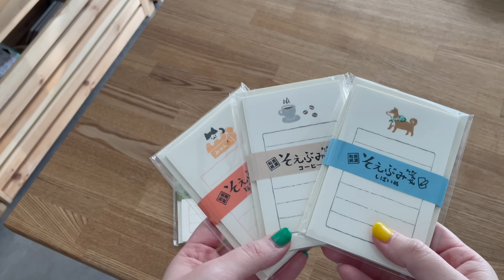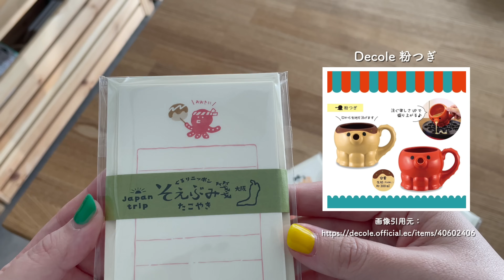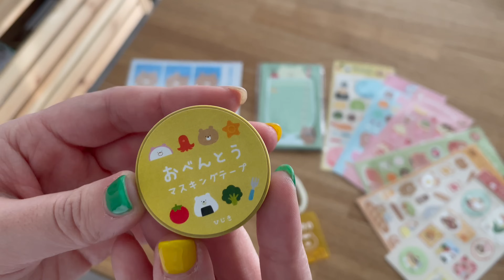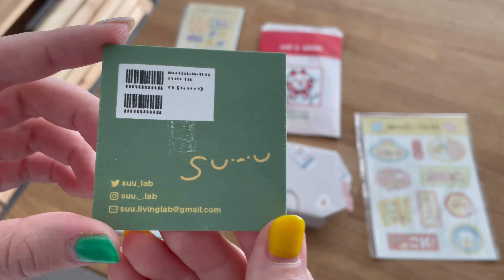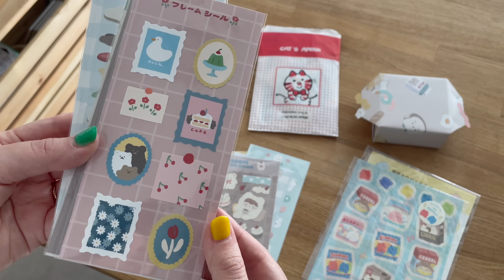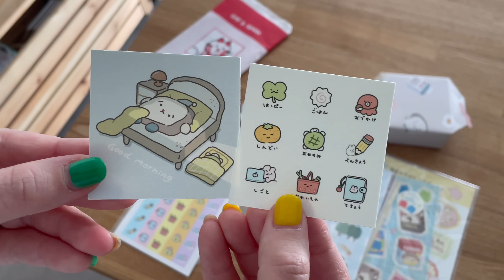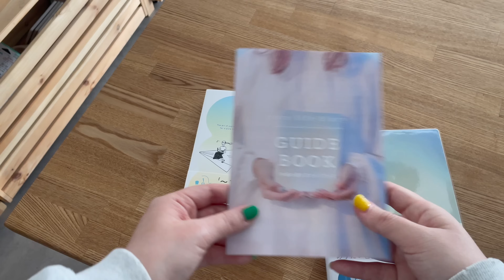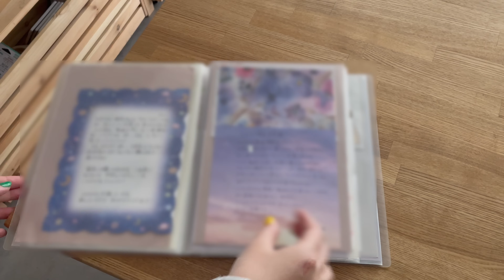【プレゼント🎁開封】いただいためずらしい文房具を紹介します！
⚠️記載のある価格は投稿時のものです。最新の価格はオンラインショップをご確認ください。

働く人みんなへ向けて「しごと」が捗る文房具や雑貨を紹介する本が発売されました！タスクが溜まりすぎたり、効率化するために同時並行したのに、どれも中途半端になったり……そんなしごとのあるあるを、クスッと笑える漫画を添えて、しごとと向き合って、しごとを棚卸しして、ぴったりな文房具で解決するメソッドを紹介します。

福岡薬院店(実店舗)▼
2024/3/10をもって閉店しました。ご愛顧いただき誠にありがとうございました！